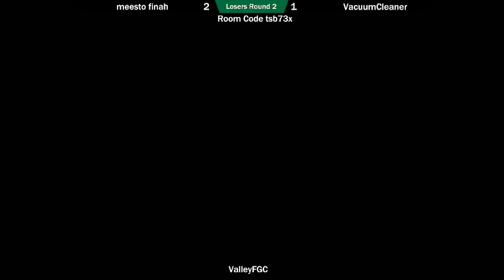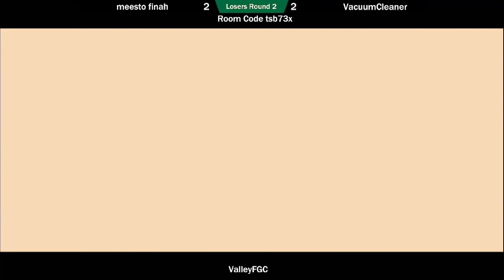meesto finah vs Vacuum Cleaner - Losers Round 2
Blame the Beasts Online bi-weekly was hosted by myself for a change, as the PEI Fighterz host was unable to make it to the stream.

You can tune into every week at 8PM to catch one of the streams running.